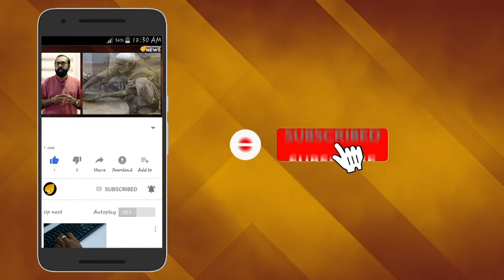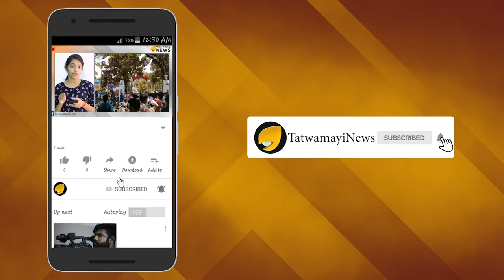ജനസംഖ്യാ നിയന്ത്രണം; കോണ്‍ഗ്രസ് രണ്ട് തട്ടില്‍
യുവാക്കളുടെ ആഗ്രഹങ്ങള്‍ പൂര്‍ത്തിയാക്കാന്‍ ജനസംഖ്യാ നിയന്ത്രണം രാജ്യത്തിന് ആവശ്യമാണെന്ന് മുന്‍ കേന്ദ്രമന്ത്രിയും കോണ്‍ഗ്രസ് നേതാവുമായ ജിതിന്‍ പ്രസാദ പറഞ്ഞു. ഒരു കുടുംബത്തിന് രണ്ട് കുട്ടികള്‍ എന്ന വ്യവസ്ഥ ഏര്‍പ്പെടുത്തുന്നതിന് രാജ്യവ്യാപകമായി സംവാദം സംഘടിപ്പിക്കണമെന്നും കോണ്‍ഗ്രസ് നേതാവ് ആവശ്യപ്പെട്ടു.